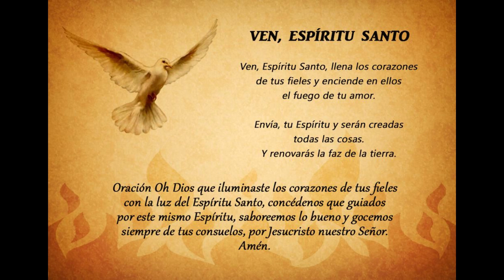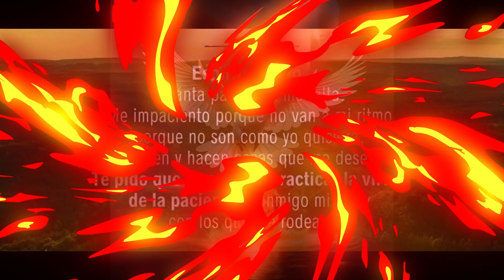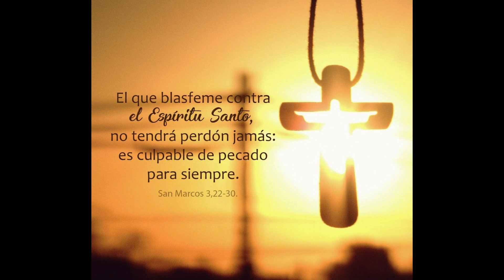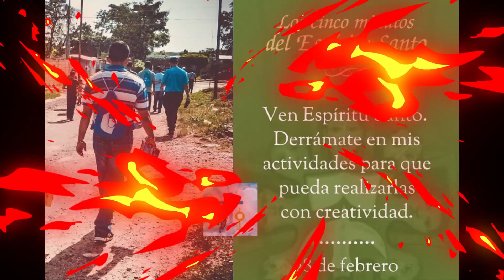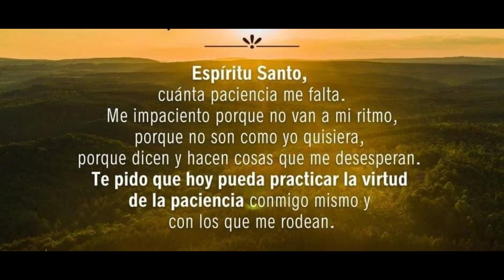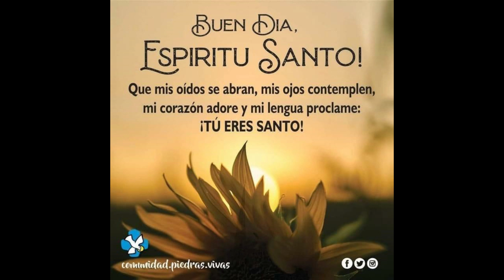UNOS MINUTOS CON EL ESPÍRITU SANTO 🕊️🔥MIÉRCOLES 28 DE FEBRERO🙏orar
UNOS MINUTOS CON EL ESPÍRITU SANTO 🕊️🔥MARTES 27 DE FEBRERO🙏orar
El ser humano tiene también la capacidad de hacer cosas, de prolongarse en una obra, y también allí puede derramarse el Espíritu Santo para que lo vivamos de otra manera.
El Espíritu, que infunde dinamismo, también influye en nuestras actividades, en nuestro trabajo, en todo lo que hacemos, no sólo para que podamos hacerlo bien, sino para que esas actividades enriquezcan nuestra vida, para que no sean un peso o una simple obligación.
Es decir, el Espíritu Santo puede hacer que esas actividades tengan un sentido, un "para qué" profundo que nos permita hacerlas con interés, con cierto gusto, y que nos sintamos fecundos en esa actividad.
Podemos hacer algo por necesidad, o "porque sí", pero también podemos hacerlo como una ofrenda de amor al Señor, o como un acto de amor a los hermanos, a la Iglesia, a la sociedad, o podemos ofrecerlo al Señor por nuestra santificación, o pidiéndole algo que deseamos
alcanzar, o uniéndonos con ternura a la Pasión de Cristo, etc.
Esto permite que no sólo nos sintamos bien cuando descansamos, sino también cuando trabajamos.
En el texto se nos invita a contemplar cómo el Espíritu Santo no solo habita en nuestros momentos de oración o reflexión espiritual, sino que también influye en cada aspecto de nuestras vidas, incluso en nuestras actividades cotidianas y en nuestro trabajo. Esta perspectiva nos recuerda que somos seres llamados a vivir en comunión con Dios en todo momento, no solo en los momentos de devoción, sino también en nuestras labores diarias.
Cuando permitimos que el Espíritu Santo guíe nuestras acciones y nos infunda dinamismo, nuestras actividades adquieren un nuevo significado. Dejan de ser simplemente tareas a cumplir por obligación o necesidad, para convertirse en oportunidades de servicio y amor hacia Dios y hacia los demás. De esta manera, cada tarea, cada trabajo realizado se convierte en una oportunidad para glorificar a Dios y contribuir al bienestar de la sociedad.
Además, el texto nos invita a considerar la importancia de ofrecer nuestras acciones como una ofrenda de amor al Señor. Ya sea en forma de servicio a los demás, en solidaridad con los necesitados, o en unidad con la Pasión de Cristo, nuestras actividades pueden adquirir un profundo significado espiritual. Al hacerlo, no solo encontramos satisfacción en el cumplimiento de nuestras responsabilidades, sino que también experimentamos una conexión más profunda con nuestra fe y un sentido renovado de propósito en nuestras vidas.
En resumen, la reflexión nos anima a reconocer la presencia del Espíritu Santo en cada aspecto de nuestras vidas y a permitir que Él transforme nuestras actividades diarias en oportunidades para crecer en amor y servicio hacia Dios y hacia los demás.
OREMOS:
Dios Padre, fuente de amor y misericordia, te agradecemos por el don inestimable del Espíritu Santo, que nos infunde dinamismo y guía nuestras acciones en la jornada diaria. En medio de nuestras ocupaciones y quehaceres, te pedimos que el Espíritu Santo renueve nuestra mente y nuestro corazón, para que cada tarea que emprendamos se convierta en una oportunidad de servicio y amor hacia ti y hacia nuestros hermanos.
Concédenos, Señor, la gracia de reconocer tu presencia en cada detalle de nuestra vida cotidiana, desde el más humilde quehacer hasta las responsabilidades más exigentes. Que en cada acción encontremos un motivo para glorificarte y una oportunidad para manifestar tu amor a quienes nos rodean.
Que nuestras manos sean instrumentos de tu paz, nuestros labios proclamen tu verdad y nuestros corazones se abran al amor que nos has revelado en tu Hijo Jesucristo. Que cada momento de nuestro día esté impregnado por tu Espíritu, para que nuestras acciones sean siempre un reflejo de tu voluntad y un testimonio vivo de tu amor y misericordia.
Encomendamos a tu infinita bondad todas nuestras labores y preocupaciones, sabiendo que con tu gracia y ayuda podemos superar cualquier dificultad y alcanzar la plenitud de vida que nos has prometido. Que nuestra jornada de trabajo sea también un camino de santificación, donde podamos crecer en virtud y acercarnos cada vez más a ti.
Te lo pedimos por intercesión de la Santísima Virgen María, madre y modelo de toda vida cristiana, y de todos los santos que nos precedieron en el camino de la fe. Que, fortalecidos por el poder del Espíritu Santo, podamos vivir cada día según tu voluntad y contribuir así a la construcción de tu Reino de amor y justicia en este mundo. Amén.